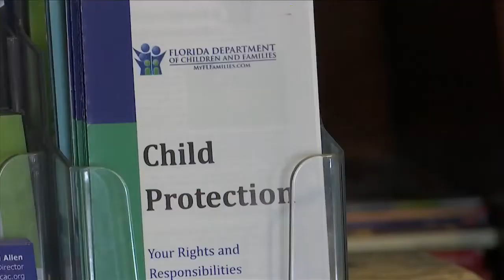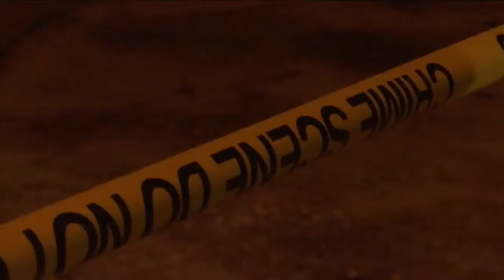'Healing one paint stroke at a time' free art therapy offered to trauma survivors